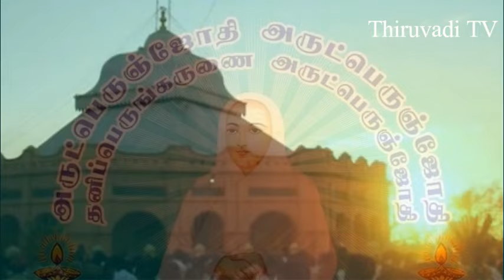மனசு ரொம்ப பாரமா இருக்கா? அப்ப இந்த பாட்டை தினமும் கேளுங்கள் | Vallalar | Thiruvadi TV